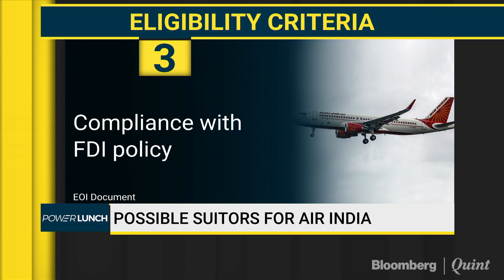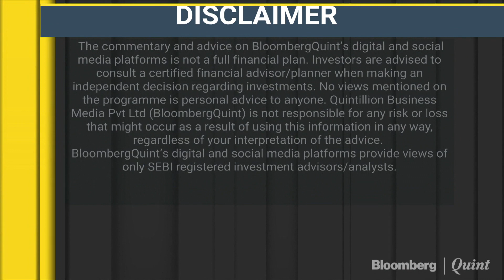CAPA: Air India A Better Fit For Jet Airways & Vistara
CAPA's Kapil Kaul lauds IndiGo's decision to not bid for Air India, say the Maharaja is a better fit for Jet Airways & Vistara.